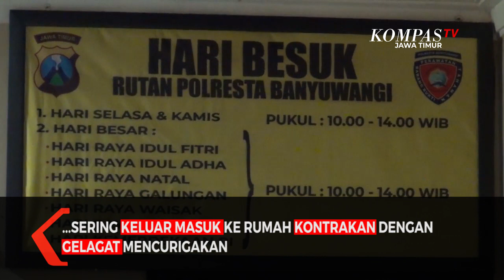Oknum Polisi, Kades dan Pengusaha Ditangkap Saat Pesta Sabu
Banyuwangi, KompasTV Jawa Timur - Sedang asik nyabu, oknum Polisi, Kades dan Pengusaha benur, dibekuk Satreskrim Polresta Banyuwangi, Jawa Timur (19/4).

Dari tangan pelaku, Polisi berhasil mengamankan barang bukti satu paket sabu dan bong atau alat hisap.

Oknum Polisi berinisial bripka RA, anggota Polsek Glagah, Polresta Banyuwangi,  Kepala Desa Watukebo Wongsorejo berinisial MH, dan Bos Benur inisial WW ini ditangkap saat pesta sabu di salah satu rumah kontrakan yang biasa dibuat menampung Benur.

Ketiga pelaku yang berhasil diringkus, oleh petugas langsung digelandang ke Mapolresta Banyuwangi untuk dimintai keterangan lebih lanjut.

Hingga kini mereka masih terus menjalani pemeriksaan intensif di Satreskoba Polresta Banyuwangi. Sementara itu, oknum Polisi yang turut serta dalam pesta sabu tersebut, langsung diserahkan ke unit Propam.

Kasus ini terungkap, berawal dari laporan masyarakat yang sering melihat ketiga, oknum Polisi, Kades dan Pengusaha Benur, sering keluar masuk ke rumah kontrakan dengan gelagat mencurigakan.

Tim Satreskrim yang menerima laporan serta mengendus adanya transaksi Baby Lobster langsung mendatangi tempat tersebut, namun di lokasi tempat kejadian perkara, petugas tidak menemukan adanya transaksi Benur, melainkan mendapati ketiga pelaku sedang berpesta sabu.

Atas kasus ini Polisi akan memproses kasus ini sesuai undang-undang yang berlaku.